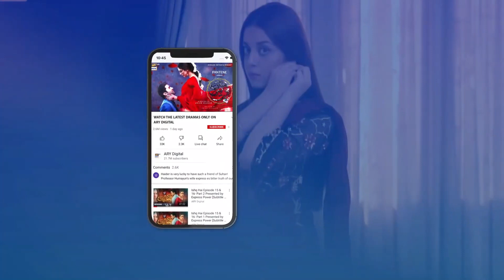Kya Tum Apni Behen Ko Maaf Nahi Kar Sakte | Dil e Veeran BEST SCENE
For free HD live streaming download ARY Zap 👉🏽

Cast:
Shahroz Sabzwari
Nawal Saeed
Hasan Khan
Seemi Pasha
Rashid Farooqui
Shehryar Zaidi
Sabiha Hashmi
Faraz Farooqui
Hina Rizvi
Shaista Jabeen
Mehrun Nisa
Anoosha.